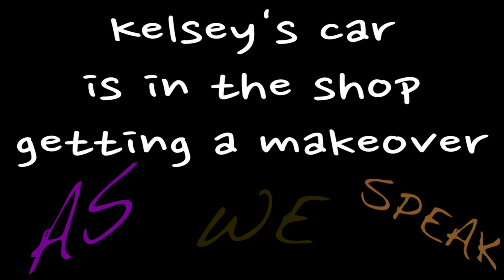LOST FOOTAGE - Kelsey's outrageous pink 300 on 30" rockstarrs